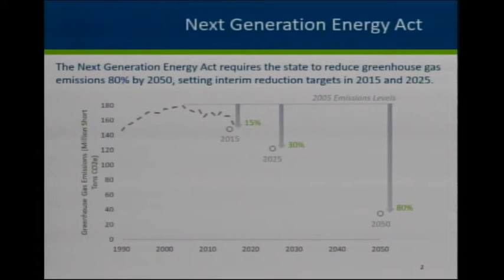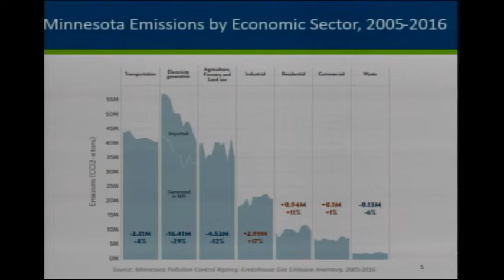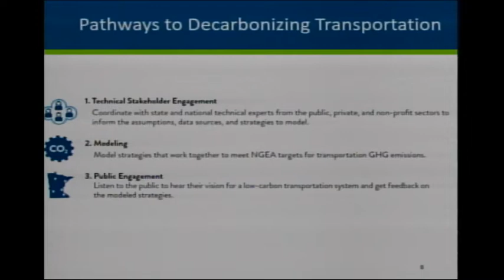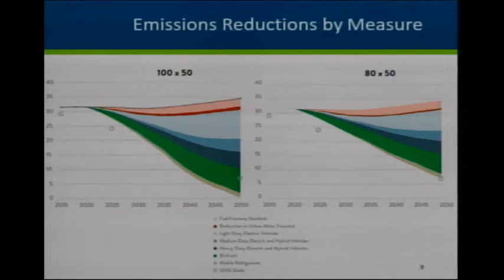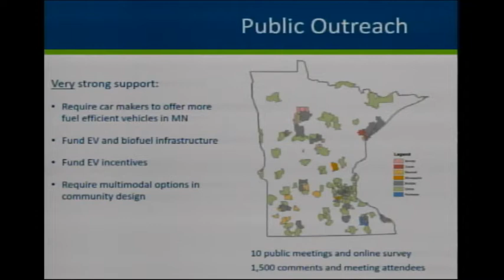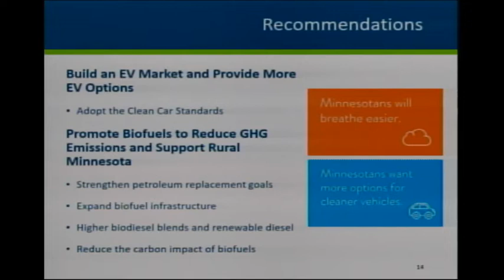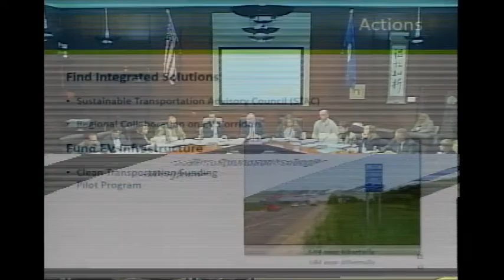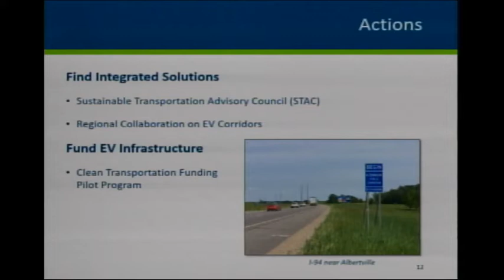Legislative Mini Session-Ways and Means Committee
City of Winona